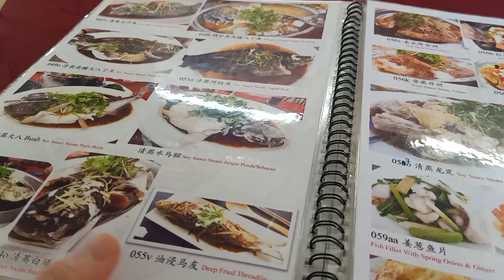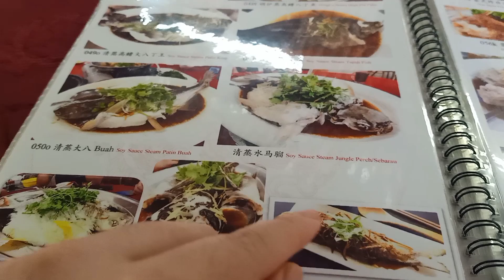Một Buổi Chiều Vợ Chồng Nguyên Đi Thay Bóng Đèn Xe Đã Bị Hư và Đi Ăn Cơm Chiều Ở Ngoài